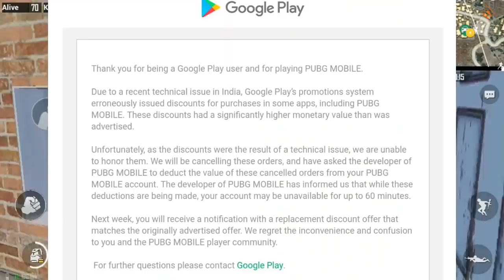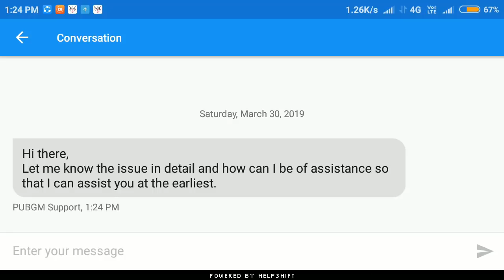All 8100 UC Accounts ban are safe ! 8100 UC Glitch by Play store | Pubg Mobile Scam 2019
All Accounts ban are safe ! 8100 UC Glitch by Play store | Pubg Mobile Scam 2019